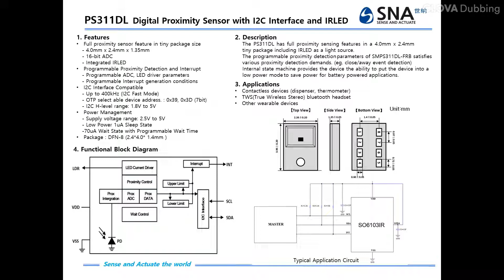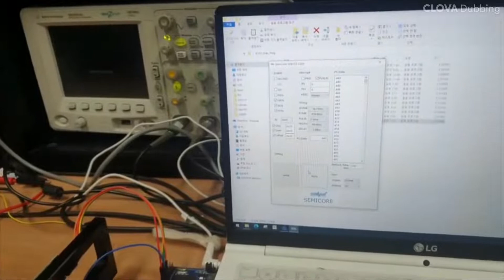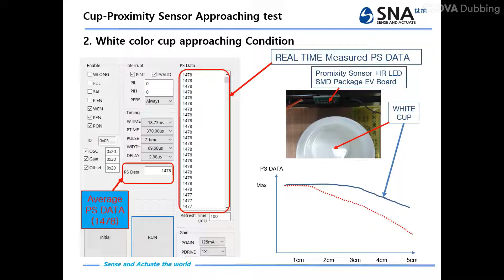PS311DL : デジタル近接センサーと赤外線素子搭載 IC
PS311DLはデジタル近接センサ(形名:SO6103)ーと赤外線素子を搭載したICです。

物事があるとき反射された赤外線光を認識する方式で物事が近いところにあるのかを検出することができます。
このICはデジタルインタフェースを介してマイクロプロセッサと通信を通じて
ディスペンサー、非接触温度計、ワイヤレスヘッドセット、浄水器、トイレ、洗面台や便器など, 様々な用途に利用することができます。

動画では浄水機の用途で、白いコップと透明なコップの近接認識テストを
試験しています。
製品に対する問い合わせ事項は当方ホームページ